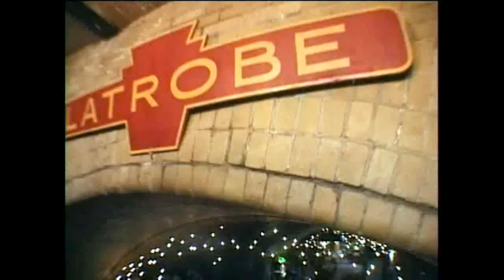Pennsylvania Train Stations - Restored and Revitalized (Trailer)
America's train stations provided a doorway to the world, becoming the heart of each community. They were part of everyday life serving as a backdrop for many mileposts in our country's history.

From these stations, loved ones tearfully said goodbye as soldiers departed for two World Wars and cheered these heroes on their return. Presidential candidates criss-crossed the country bringing their message to the people from each station's platform.